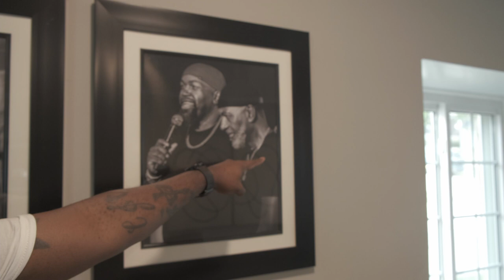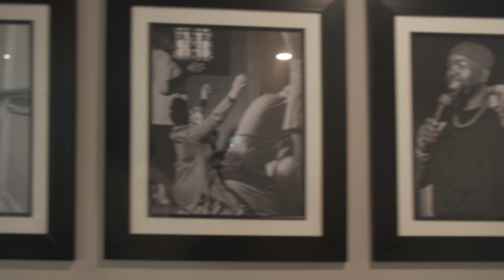Come To Church With Me! | Justin Vaughn | Evangelistic Center Church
Today's vlog was super fun to make. I hope you enjoy being my guest at church. Meet some cool people and learn about my routine. If your looking for a church home feel free to check out my home church. Information below:

GN4Rrr